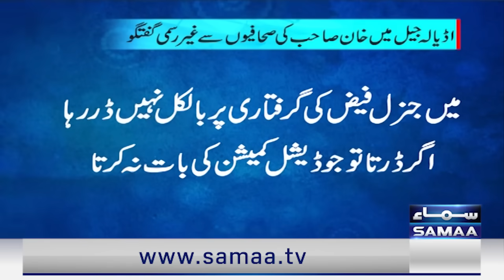Mere Sawal With Absar Alam | Faiz Hameed Arrest | Ex Chief in Trouble ? | Imran Khan in Trouble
Audio Leak: Faiz Hameed's Call Exposed Live by Absar Alam | Samaa TV Exclusive

Faiz Hameed’s Secret Network Exposed | Shocking Revelations | Samaa TV Exclusive Podcast

Faiz Hameed's Threatening Call Leaked | Absar Alam Shocking Revelations | Samaa